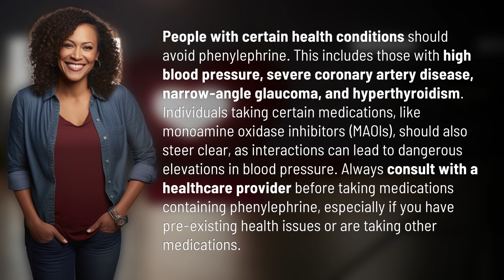Who should avoid phenylephrine?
Who Should Avoid Phenylephrine? Important Information to Know 👉 Avoid Phenylephrine 👉 Learn about who should avoid phenylephrine due to potential health risks, including those with high blood pressure, coronary artery disease, glaucoma, hyperthyroidism, and those taking certain medications. Always consult with a healthcare provider before taking phenylephrine-containing medications.

Laura S. Harris (2024, March 8.) Who should avoid phenylephrine?
    🌐 AskAbout.video